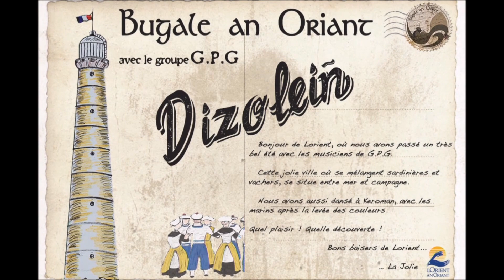Lorient Bugalé - Kement Tu 2018 Quimper